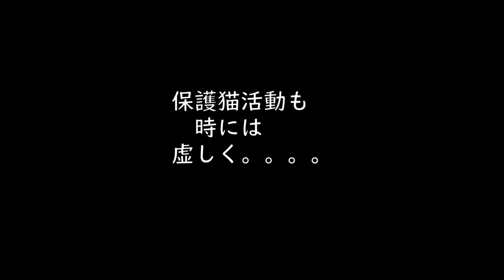保護仔猫活動日誌の巻 のらゼロ都城 妹サマの保護猫活動 パトラッシュ！ フランダースの犬は SDGｓの理念満載だっ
久しぶりに　フランダースの犬映画版を拝聴　やっぱり　あのシーンで号泣　名作だっ
パトラッシュはネロに救われたねっ　そしてネロもパトラッシュに救われたのだっ
SDGｓの定義の中の　貧困や格差社会をなくそうってのも勿論だけど
この映画の中には　保護猫活動に関する　SDGｓの定義も含まれる
11．住み続けられるまちづくりを
12．つくる責任 つかう責任
15．陸の豊かさも守ろう
　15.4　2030年までに持続可能な開発に不可欠な便益をもたらす山地生態系の能力を強化するため、生物多様性を含む山地生態系の保全を確実に行う。
　15.5　自然生息地の劣化を抑制し、生物多様性の損失を阻止し、2020年までに絶滅危惧種を保護し、また絶滅防止するための緊急かつ意味のある対策を講じる。
　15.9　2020年までに、生態系と生物多様性の価値を、国や地方の計画策定、開発プロセス及び貧困削減のための戦略及び会計に組み込む。
　15.a　生物多様性と生態系の保全と持続的な利用のために、あらゆる資金源からの資金の動員及び大幅な増額を行う
　15.c　持続的な生計機会を追求するために地域コミュニティの能力向上を図る等、保護種の密猟及び違法な取引に対処するための努力に対する世界的な支援を強化する。

貧困を救うのは人間も動物も同じ

地域の保護猫ボランティア様方のお陰で　この世に生まれ落ちた大事な命を救う事が出来ているという精神の素晴らしさに感銘。
行政がやらぬのなら　うちらでやっちまおうゼっていうのは　頼もしい。
これからの時代　従うのではなく　自分の意思で行動したっていいじゃなぁ～い。
それが　小さな命を救う事であるならばっ
のらゼロ都城の皆様　心より感謝致します

妹サマ　愛ちゃんのボランティア活動支援動画なり
NPO法人　のらゼロ都城へ
募金のご協力をお願い致します。
宮崎銀行【店番】303【口座番号】338925
　　　　【名義】特定非営利活動法人のらゼロ都城　理事長　松元　和子
ろうきん【店番】915【口座番号】6066100

※地域活動とは？
これ以上のら猫ちゃんを増やさない様に不妊手術を施し、地域猫として、地域で管理する対策です。
※のらゼロ都城の活動内容は
地域猫活動や対策の広報啓発
（ボランティア募集のポスター配布　講演会）
宮崎県の地域猫対策のお手伝い
（のら猫を捕獲する　手術出来る施設に搬送する　捕獲機の使い方を教える　等々）
どうぶつ基金を使って　野良猫の不妊手術のお手伝い　などの活動です。
地域猫対策が広がれば　猫トラブルが減り　住み良い、素敵なふるさとへ近づく事が出来ます。
私達に力を貸してください！
NPO法人　のらゼロ都城

#⃣フランダースの犬＃⃣のらゼロ都城#⃣SDGs​＃⃣どうぶつ基金＃⃣保護猫​＃⃣動物福祉​＃⃣動物愛護​＃⃣猫​　＃⃣海外生活​＃⃣捨て猫​＃⃣殺処分0​＃⃣多頭飼育​＃⃣TNR